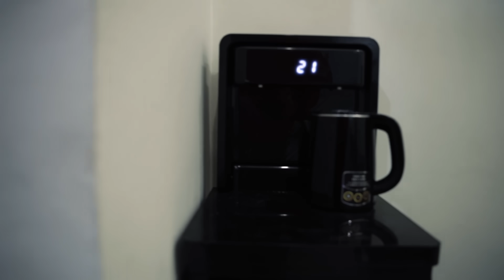ROOM TOUR GAMING HOUSE BARU MPL ALTER EGO ESPORT!!! ALTERLIFE VOL.12 - EPS. 3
Hai Champs!

Selamat datang di channel YouTube resmi Alter Ego!
Kami sangat bersemangat untuk mengundang kalian semua untuk menjelajahi tempat baru yang telah kami siapkan dengan penuh cinta dan perhatian - Gaming House terbaru kami yang super epik! Dalam video room tour kali ini, kami akan membuka pintu ke dalam dunia di mana para pemain esports Alter Ego berkumpul, berlatih, dan berkreasi bersama.

Siapkan diri Anda untuk menjelajahi setiap sudut ruangan yang dirancang secara khusus untuk mendukung performa terbaik para atlet esports kami. Mulai dari ruang latihan khusus yang dilengkapi dengan perangkat canggih, hingga studio pribadi para pemain untuk merencanakan strategi terbaik mereka. Kamu juga akan melihat bagaimana kami menyatukan gaya dan kenyamanan dalam area istirahat, tempat para pemain bisa bersantai dan bersosialisasi di luar jam latihan yang intens.

Jadi, siapkan popcorn dan nikmati perjalanan virtual Anda di Gaming House terbaru Alter Ego!

Jangan lupa untuk dukung terus Alter Ego di MPL ya Champs!

Dapatkan juga merch Alter Ego favorit kalian melalui link dibawah ini ya champs